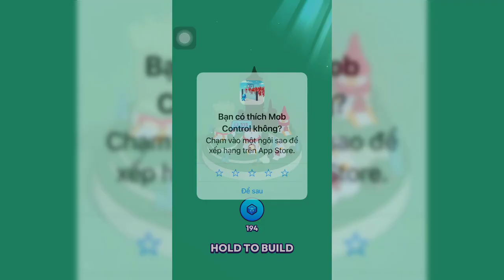Mob Control - Gameplay Guide Part 1 New Mobile Game (Android, iOS) T-Jerry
Help to TJerry
🔽Download Google Play/App Store:
iOS games:

📱Game Description: Get everyone into the multiplier portal to increase your numbers and capture all the bases!
Avoid the red portals and repel the red mobs, trying to ruin your fun!

How many people can you gather?